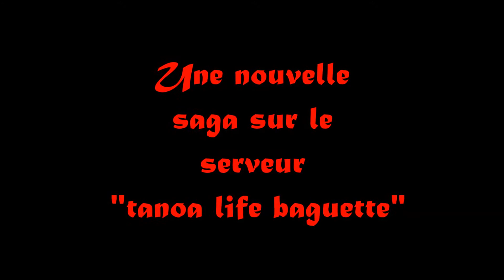arma3 - BANDE ANNONCE - La vengeance !!!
Un homme a l'apparence tranquille va se prendre une balle en tentant de s'enfuir, seulement blessé, il ne pense qu'a une chose: LA VENGEANCE !!!